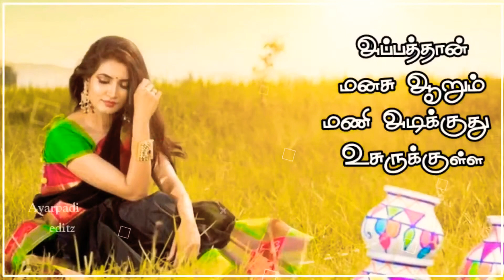15 March 2021